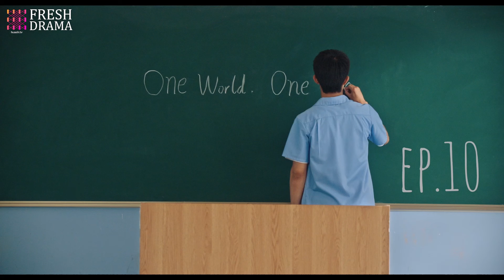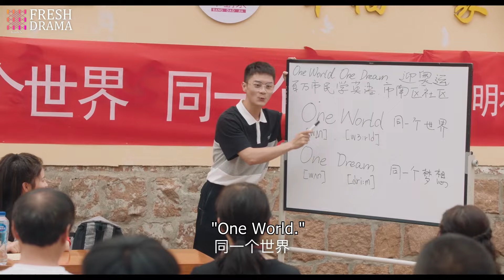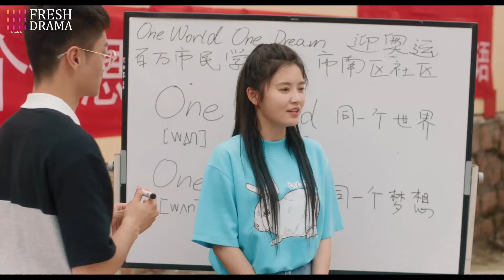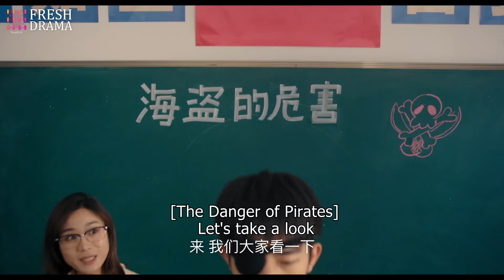【Multi-sub】EP10 Reset: Who Are You |Will the predestined fate lead us to the only ending❤️‍🔥|HiDrama